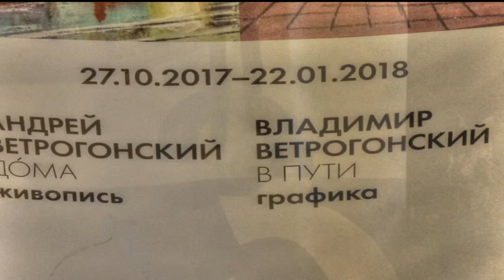художники Ветрогонские в Петербурге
художники Ветрогонские путешествуем с Ларуссия